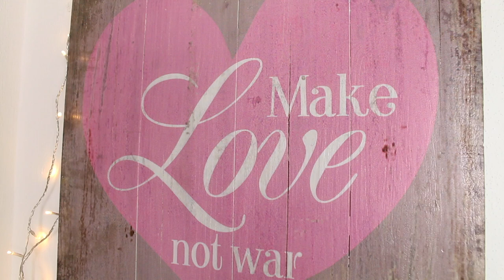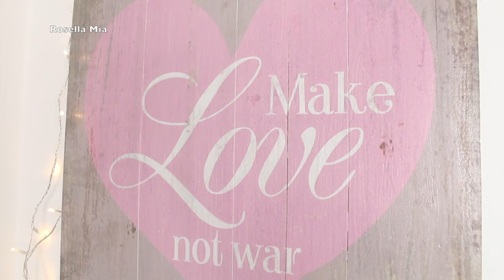L'OREAL COLOR RICHE LE VERNIS NAGELLACKE I SWATCHPARTY I VERLOSUNG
heute habe ich LIVE swatches der wunderschönen L'OREAL Color Riche LE VERNIS  Nagellacke :)

Nagellacke:
L'Oréal Paris Color Riche Le Vernis L'Huile 662 Gris Decadent,
L'Oréal Paris Color Riche Le Vernis L'Huile 222 Jardnin de Roses
L'Oréal Paris Color Riche Le Vernis L'Huile 114 Blanc Nude Demoiselle
L'Oréal Paris Color Riche Le Vernis L'Huile 556 Grenat Irrevere
L'Oréal Paris Color Riche Le Vernis L'Huile 116 Cafe de Nuit
L'Oréal Paris Color Riche Le Vernis L'Huile 440 Tangerine Artis
L'Oréal Paris Color Riche Le Vernis L'Huile 334 Violet de Nuit
L'Oréal Paris Color Riche Le Vernis L'Huile 554 red

mit dem Code Rosella20 könnt ihr 20% bei eurem Einkauf sparen :)

Meine Lieblinge:
'Balea AQUA Tuchmaske

Equipment:
'Canon 700d

'Kamera für FMA :

- Wenn du noch nicht 18 bist brauche ich bitte die Einverständniserklärung deiner Eltern

- Schreib mir in die Kommentare das du teilnehmen möchtest und sag mir warum genau du gewinnen möchtest

- Es ist keine Barauszahlung möglich

-Die Verlosung endet am 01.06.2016 und wird via Random.org ausgelost.

-ich schreibe dir eine Private Nachricht damit du mir die Adresse mitteilen kannst.

***GEWONNEN HAT Cl.M
Bitte melde dich bei mir und teile mir deine Adresse mit

Viel Glück  :)

eure Heidi ♥